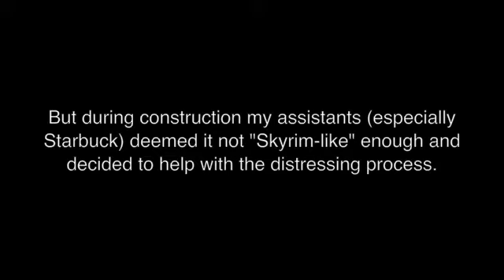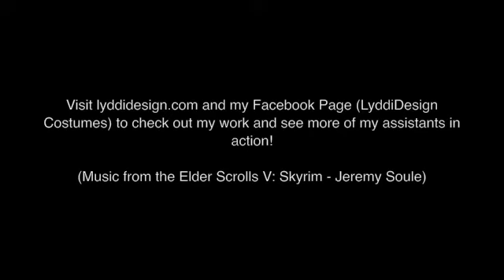Kittehs are the Best Helpers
My cats, Starbuck and Spot, love to help me craft!